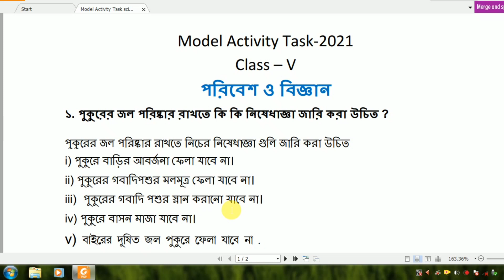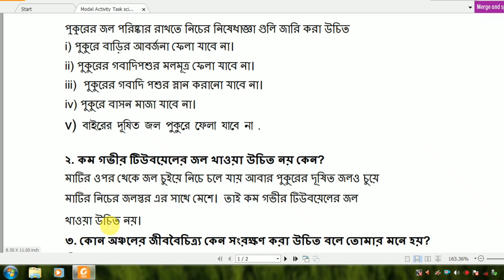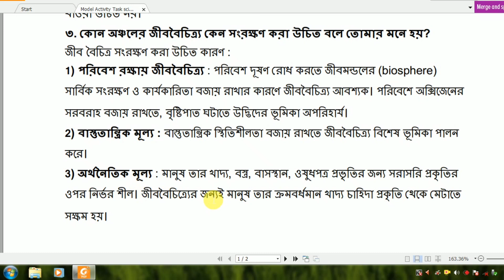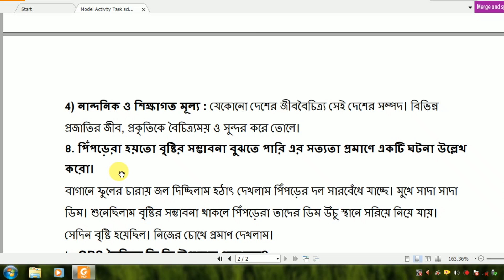class 5 model activity task answer 2021 আমাদের পরিবেশ | amader poribesh model activity task answer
model activity task class 5 amader poribesh || wbbse class v model activity task 2021 || amader poribesh class 5 model activity task answer || amader paribesh model activity task class five || আমাদের পরিবেশ || মডেল অ্যাক্টিভিটি টাস্ক আমাদের পরিবেশ